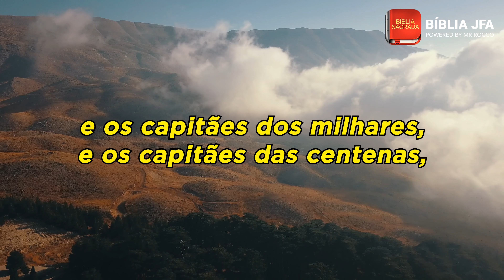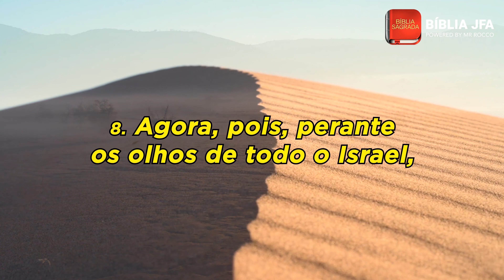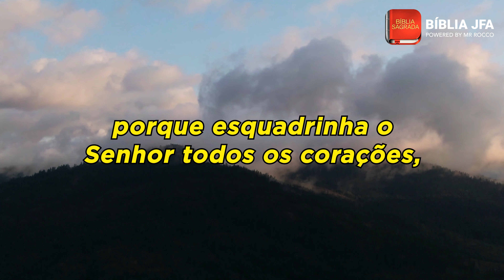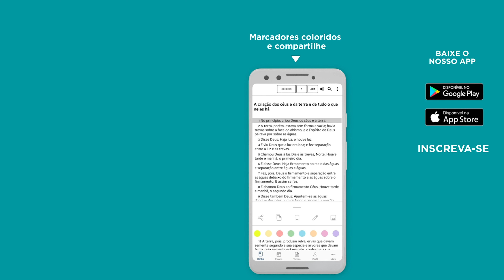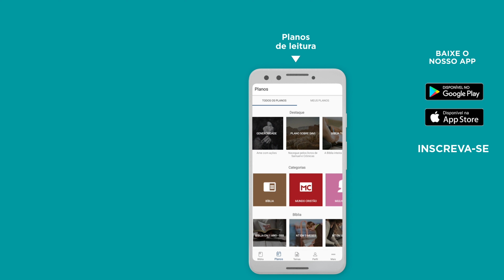1 CRÔNICAS 28 - Bíblia JFA Offline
Somente ouça a palavra do SENHOR neste momento. // 🆘 SOS VIDA: e se você precisa de ajuda ou atendimento pessoal, contate nossa equipe através do WhatsApp

0:00:04 - Orientações de Davi a Salomão
0:02:26 - Davi dá a Salomão a planta da Casa